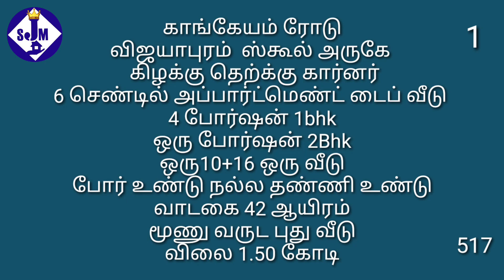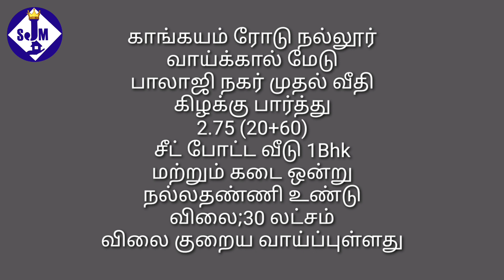517,விஜயாபுரம் அப்பார்ட்மெண்ட் ,காங்கயம் ரோடு நல்லூர் வாய்க்கால் மேடு வீடுகள்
நண்பர்களுக்கு வணக்கம்,

 அதேபோல்
 (1 கோடிக்குள் கீழ்
  2% கமிஷனாகவும்)

  ( 2கோடி வரை 1.50 % கமிசனாகவும்)

  (2 கோடிக்குமேல் 1% கமிசனாகவும் பெறப்படுகிறது.)

வீடியோவை பார்த்து இடம் கேட்கும் நபர்கள் அந்த வீடியோவின் நம்பரை அவசியம் தெரிவிக்கவும்

மற்றும்

  தமிழ்நாட்டு பிராபர்ட்டிகளுக்கு
  10 லட்சம் முதல் 50 கோடிவரை லோன் ஏற்பாடு செய்தும் தருப்படுகிறது